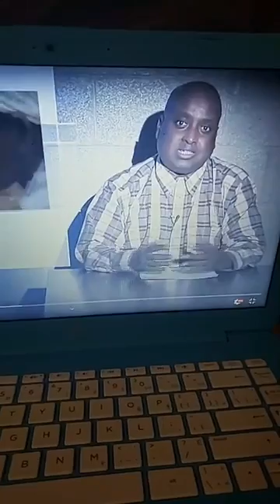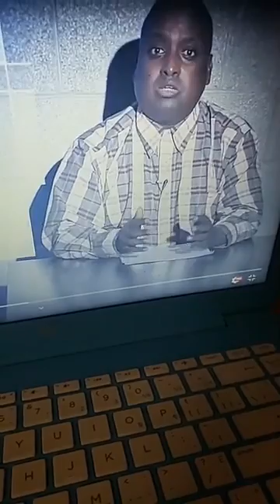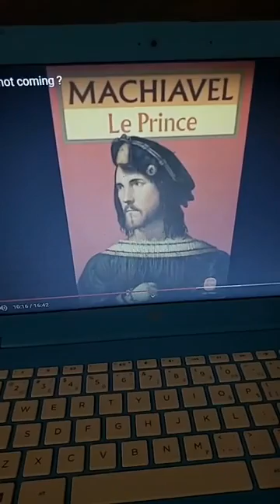War deg deg ah. #1 Kadra Abeeso oo dhagta uugu sheegtay in saaraakiil sare oo Ciise ah ciidamada lag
War deg deg ah. #1 Kadra Abeeso oo dhagta uugu sheegtay in saaraakiil sare oo Ciise ah ciidamada laga eryo isla markaana lagu bedelayo rag Issaaq ah. #2 waxaa lagudboon ciidamada dalka jabuuti inay si deg deg talada waddanka uula wareegaan sidii ciidamada sare ee waddanka Zimbabwe ay sameeyeen.